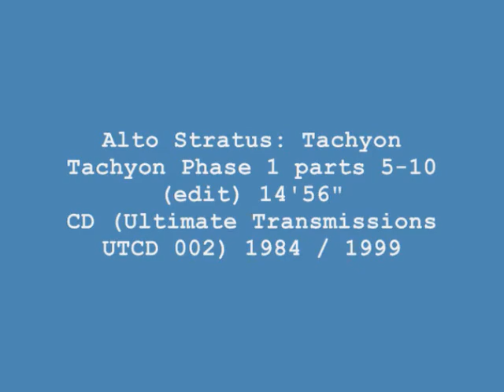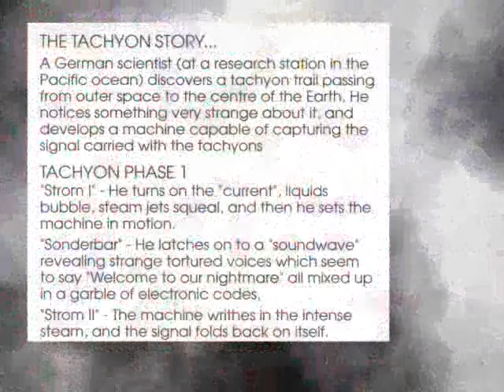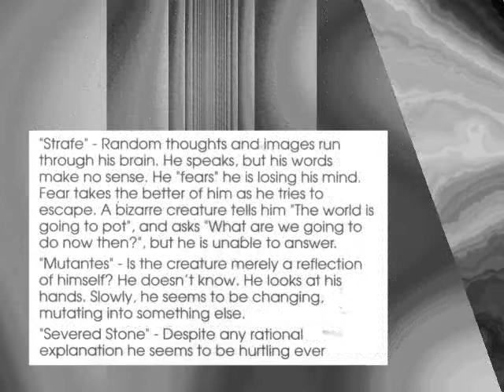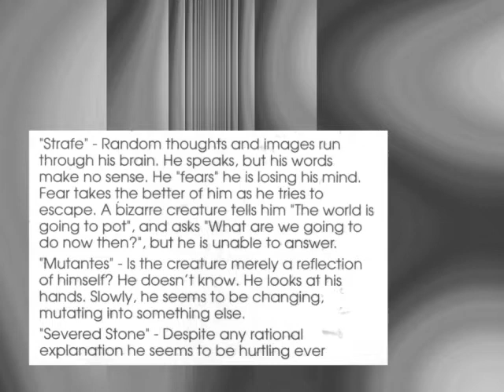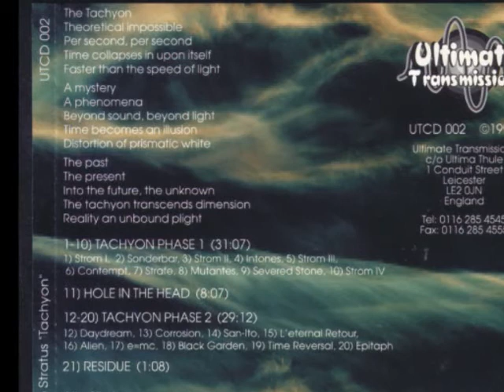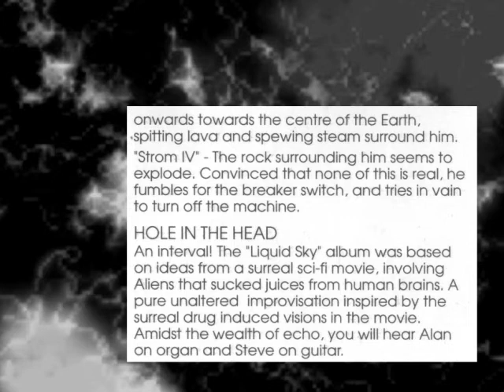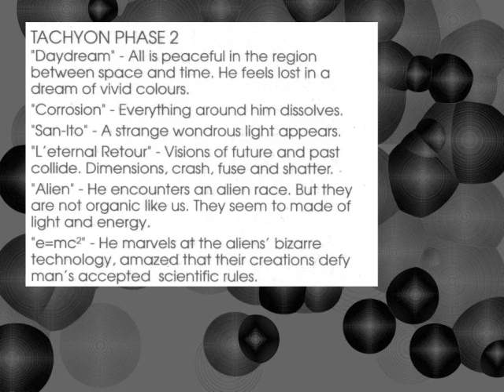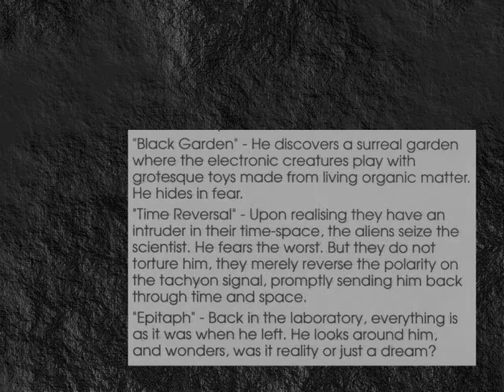Alto Stratus - Tachyon Phase 1 parts 5-10 (edit)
One of Alto Stratus' finest moments, "Tachyon" is a sci-fi concept, and a dazzlingly creative album (I say modestly) that gave its name to our studio. Back in 1984, the "Tachyon" was thought to be "a theoretical particle, capable of travelling faster than the speed of light", whereas today scientists claim to have proved its existence. "Tachyon" is intriguing for us today, when we listen-back to it and realise the references and influences. Of the Conrad Schnitzler dedications "Contempt" is obvious, whereas "Black Garden" isn't so much. Also in there are two dedications to Teddy Lasry ("Severed Stone" and "e=mc²") which may come across a bit Vangelis-like to many, as well as influences from: Cluster, Dome, Heldon, The Residents, Stockhausen, Throbbing Gristle, etc. Being non-musicians, the way we put all this together is more from the viewpoint of sound-artists, relying more on colour and texture than normal melodic composition, yet I'm still surprised how melodic and "composed" much of this is! The resulting potpourri of all this is indeed diverse, and still surprisingly fresh.